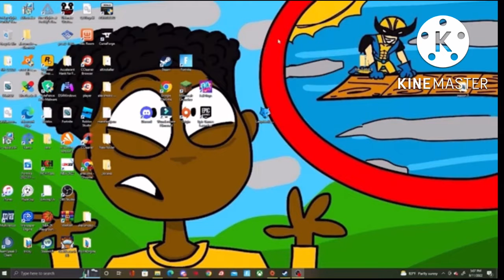How we almost save our Multiversus career￼